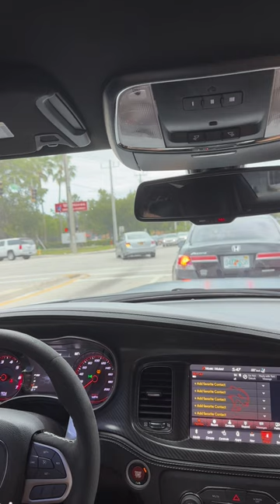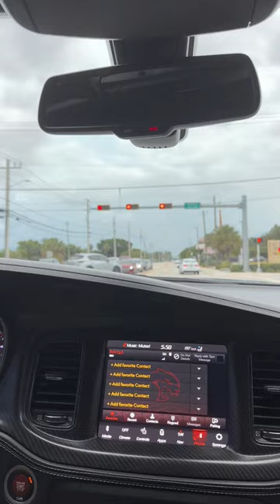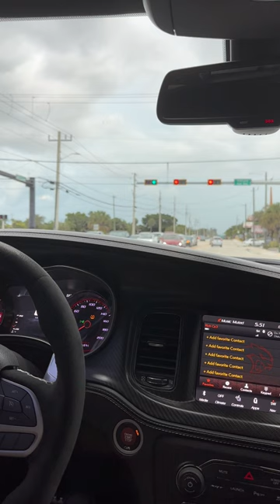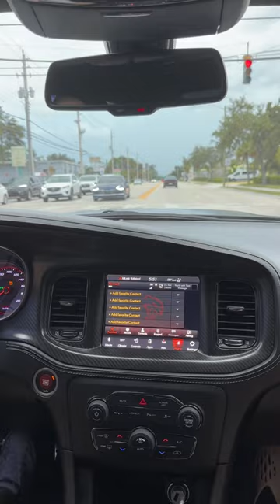I Let 2 Baddies Push The Hellcat 🐱👯‍♂️👯‍♂️👯‍♂️👯‍♂️👯‍♂️